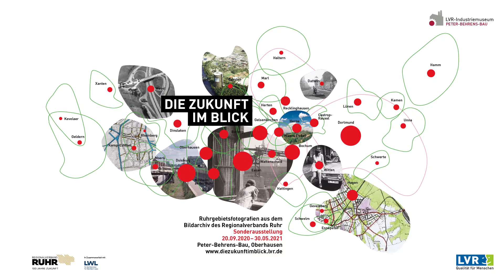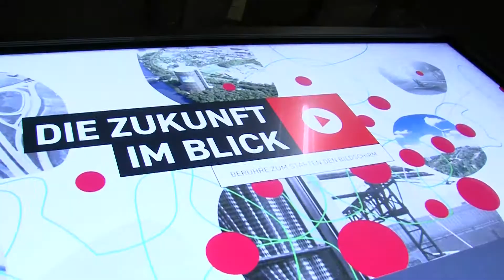Blick in die Ausstellung „Die Zukunft im Blick“ mit dem Kurator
In unserer Sonderausstellung „Die Zukunft im Blick. Ruhrgebietsfotografien aus dem Bildarchiv des Regionalverbands Ruhr“ im Peter-Behrens-Bau werden erstmals und in großem Umfang Fotografien aus 100 Jahren Planungs- und Verbandsgeschichte des Regionalverbands Ruhr (RVR) für das Ruhrgebiet gezeigt. Der Kurator Dr. Holger Klein-Wiele gibt Euch einen ersten Einblick in die Fotoausstellung.

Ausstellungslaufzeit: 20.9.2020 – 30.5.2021